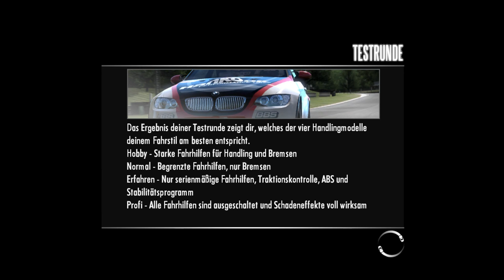02 - NFS Shift(zmg) - Das erste Rennen